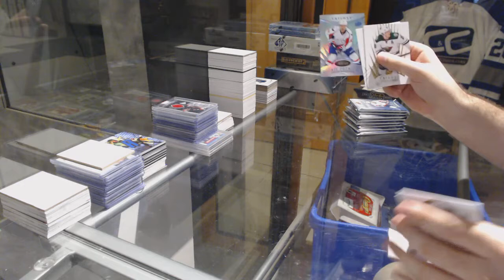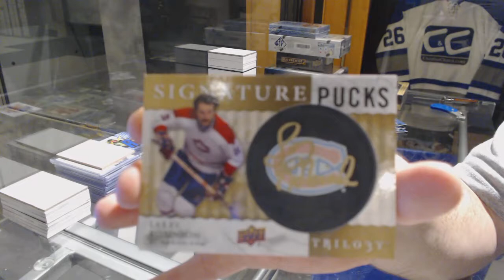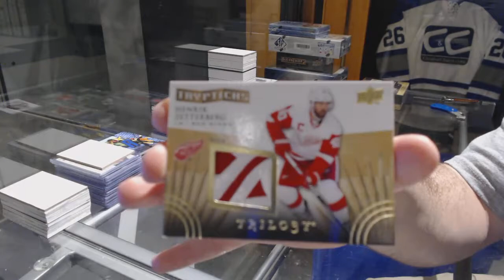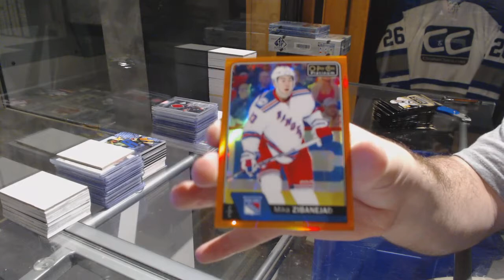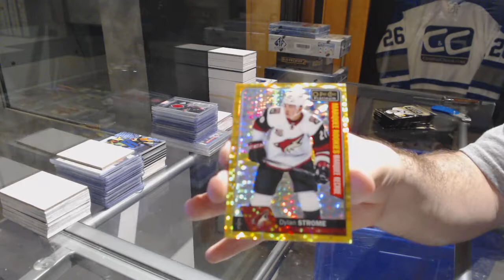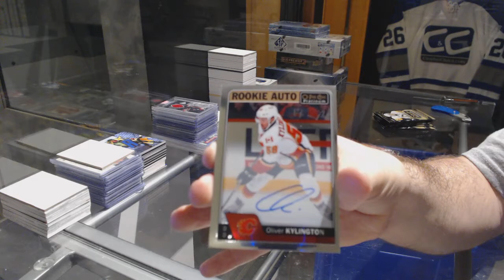14-15 UD Trilogy & 16-17 UD OPC Platinum Hockey Box Break - C&C 7472